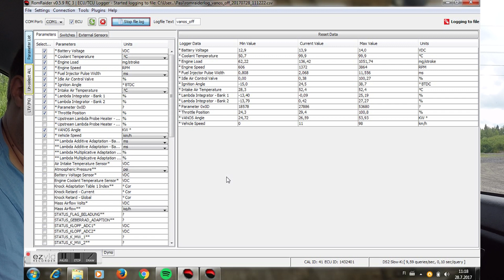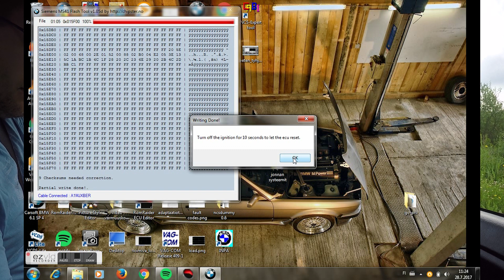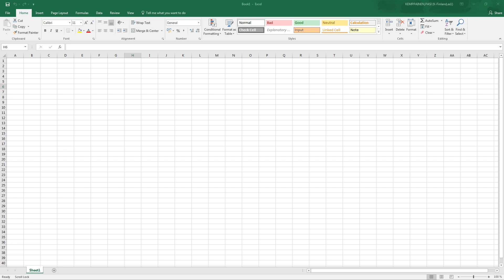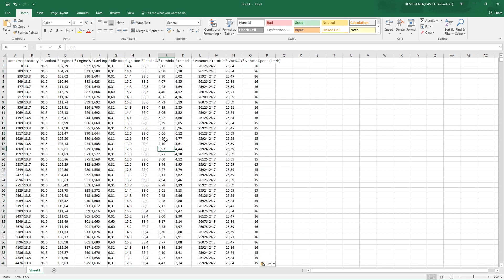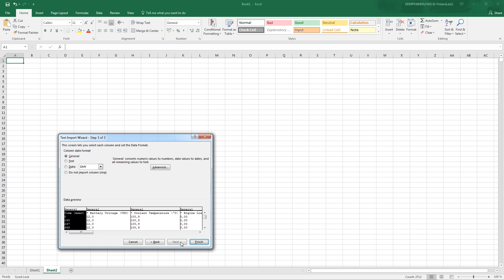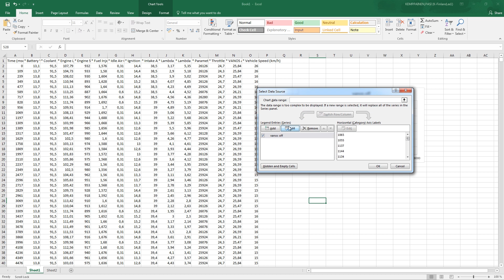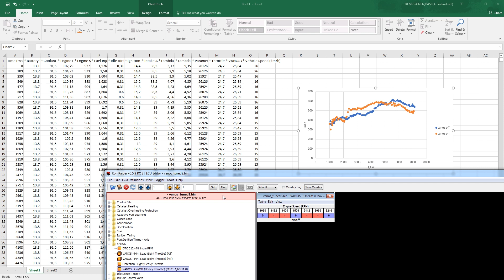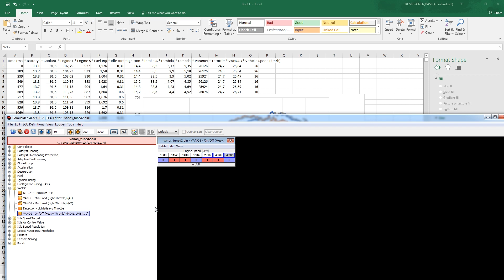How to tune ms41 ECUs (BMW m52/s52 engines): Vanos tuning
Continuing the "How to tune ms41 ECUs" series. This time I will show how to do vanos tuning for wide open throttle pulls.

Big credits to the guys that have made all this ms41-tuning possible: Abhishek Shinde, Alec, Kim, Kyle, and Dale. If you find this information useful, consider donating to the RomRaider folks

The OBDII cable with FTDI chip from Aliexpress

The OBDII to round bmw connector adapter available at Aliexpress